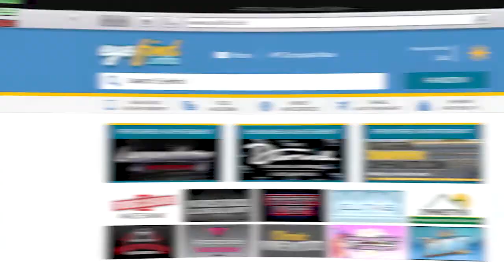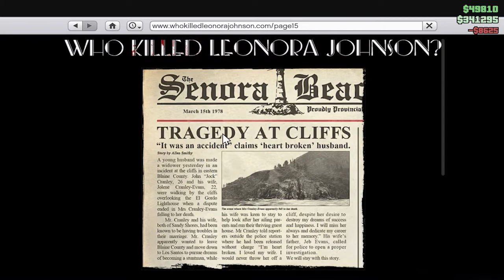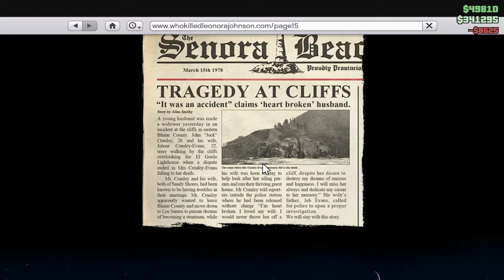GTA V online MYSTERY HUNTERS - පාලු කන්දෙ හොල්මන් අභිරහස හෙලිවෙයි (සින්හල)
ඔන්න Full details එක්ක සම්පූර්නම අභිරහසක් ආපහු ගෙනාවා😎
තව  ideas තියනවනම් අනිවාරෙන්ම කොටාගෙන යන්න
උම්මාහ්😘
Other platforms-
😍luv u olll oke😍
😎stay safe and play safe😎